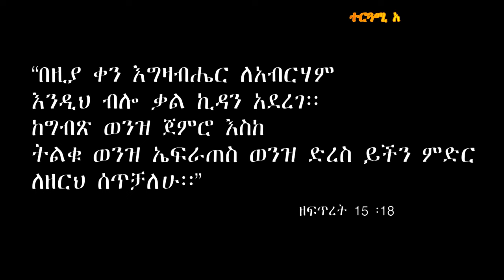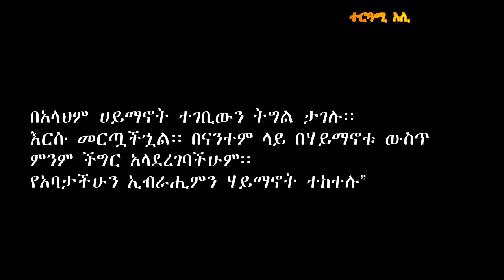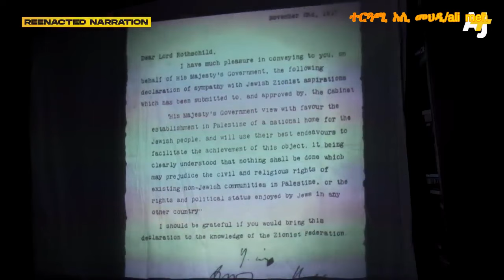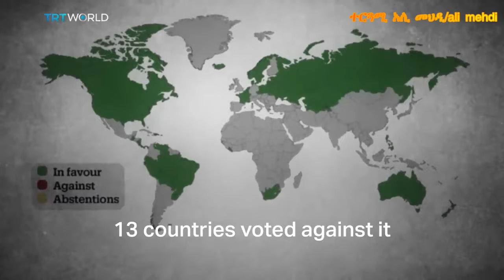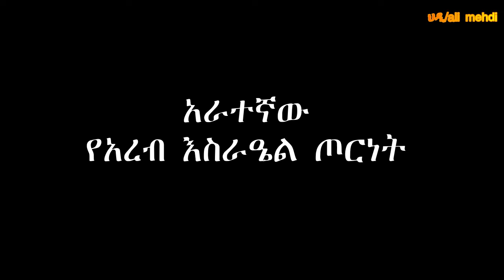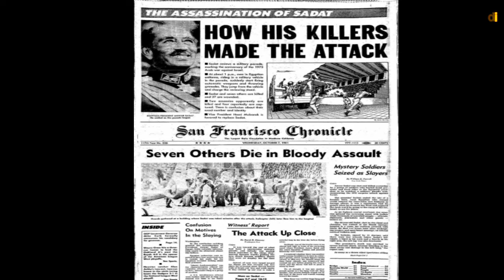ሁሉም የጀመረው በ1948 ነው ! የአረብ እስራዔል ጦርነት ከጅምሩ ሲብራራ/ It all started in1948 Arab -Israel war explained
ሁሉም የጀመረው በ1948 ነው በሚል ርእስ የአረብ እስራዔልን ጦርነት ከጥንስሱ ጀምረን በመሀላቸው የተደረጉትን 4 ጦርነቶች ጨምሮ ታሪካዊ ሂደቱን ከነመነሻው የምናይበትን ቪዲዮ ይዘን ቀርበናል::
we bring you the four Arab Israel war with its Couse , course and consequence like you have not seen before. watch and share with your beloved one.

ዝግጅት ፣ አርትዖት ፣ ስክሪፕት ጽሁፍ እና ድምጽ ትረካ
ተርጓሚ አሊ መህዲ/ali mehdi
ቻናሉን “ሰብስክራይብ” እና “ሼር” አድርጉ